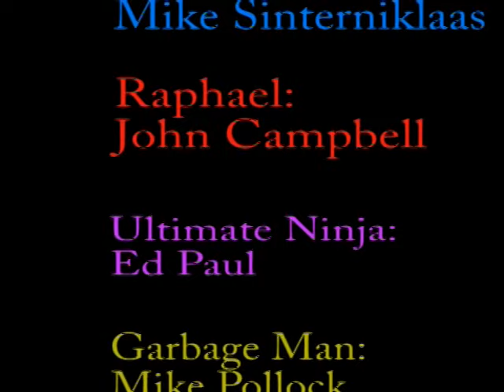Voicing Turtles at Anime Next 2007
This is a video I took at Anime Next 2007, during the Saturday TMNT panel.  This is John Campbell's first convention ever, and we were honored to have him here.

In this scene Leonardo Mystic asks the Turtles to do a little roll play out in their character voices.  This is the last question of the panel, and a great way to end a very fun panel.